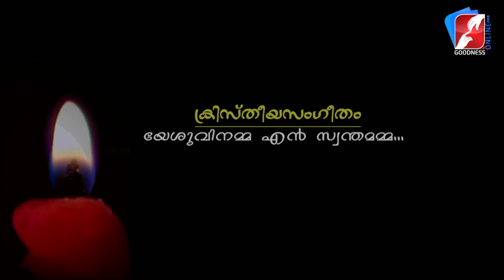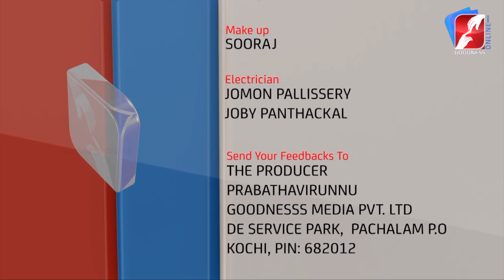നിന്നെ തന്നെ ശുദ്ധീകരിയ്ക്കുക ദൈവം നിന്നെ അനുഗ്രഹിയ്ക്കും |FR JOSE THOMAS O.CARM|GOODNESS TV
നിന്നെ തന്നെ ശുദ്ധീകരിയ്ക്കുക ദൈവം നിന്നെ അനുഗ്രഹിയ്ക്കും | DIVINE VOICE|FR JOSE THOMAS O.CARM | GOODNESS TV

GoodnessTV